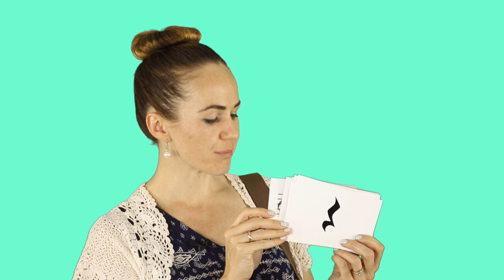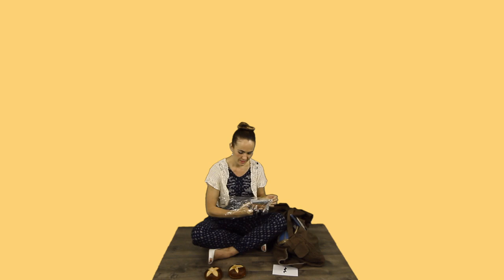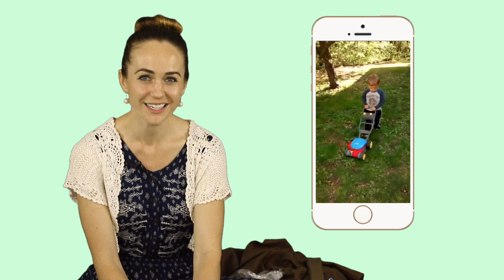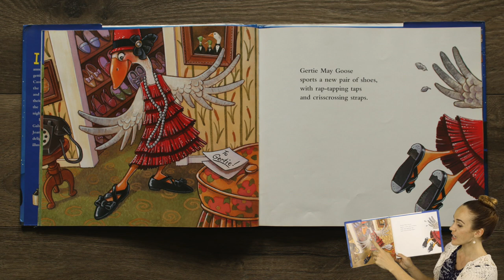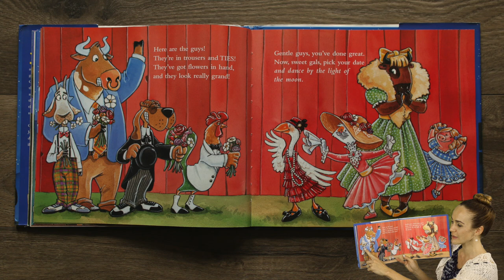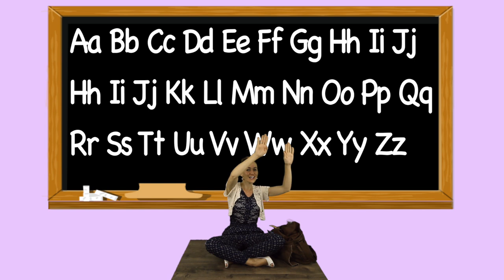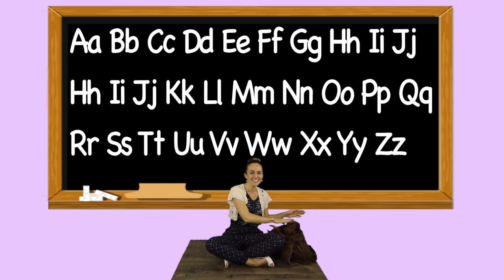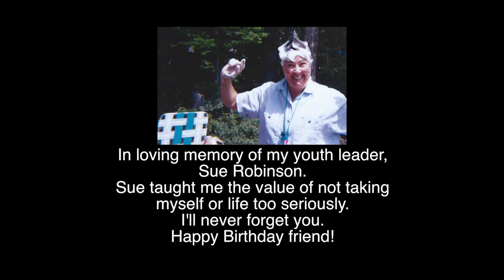1.3 Music with Lindsey: Online Music Classes for Kids! (Unit 1: Lesson 3)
Welcome to Miss Lindsey's music class! Children can learn music theory as they sing, dance, and play.

Concepts taught in this lesson are:
- Pitch Recognition
- Intelligent Listening
- Rhythm
- Music Literacy
- Dynamics
- Solfege
- Phrasing
- Dance
- Colors
- Days of the Week
- Emotions

Link for the OWL PUPPET
Link for the SHAKER
Link for the BELL KIT
Link for the DANCE BY THE LIGHT OF THE MOON BOOK

**Copyright information**
All material is owned by the creators mentioned in this video. Reading the storybook was done under 17 U.S.C. § 107 Notwithstanding the provisions of sections 17 U.S.C. § 106 and 17 U.S.C. § 106A, the fair use of a copyrighted work, including such use by reproduction in copies or phonorecords or by any other means specified by that section, for purposes such as criticism, comment, news reporting, teaching (including multiple copies for classroom use), scholarship, or research, is not an infringement of copyright. In determining whether the use made of a work in any particular case is a fair use the factors to be considered shall include: the purpose and character of the use, including whether such use is of a commercial nature or is for nonprofit educational purposes; the nature of the copyrighted work; the amount and substantiality of the portion used in relation to the copyrighted work as a whole; and the effect of the use upon the potential market for or value of the copyrighted work.